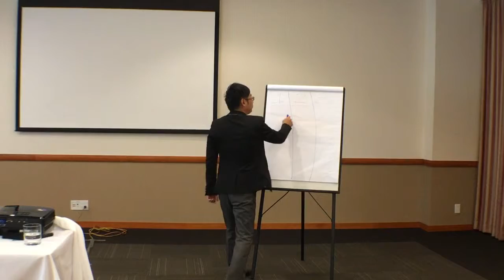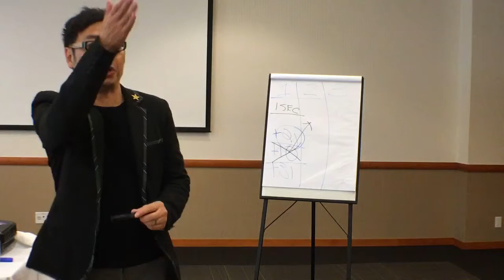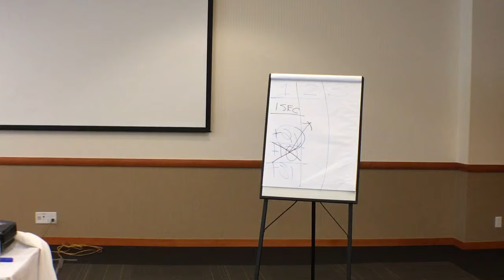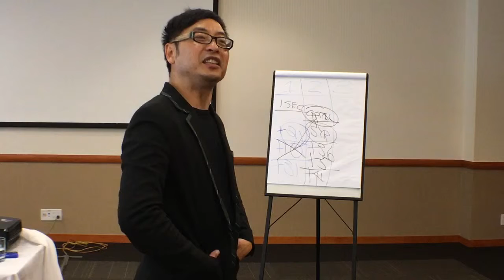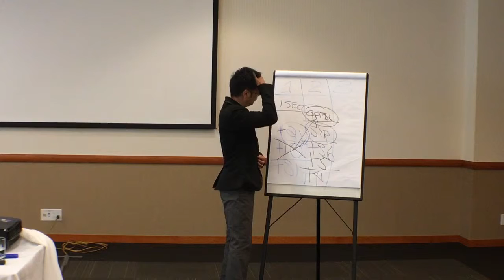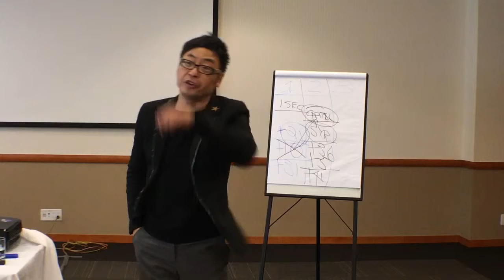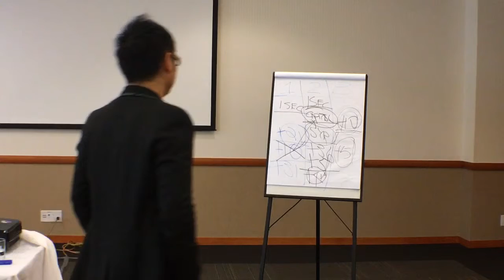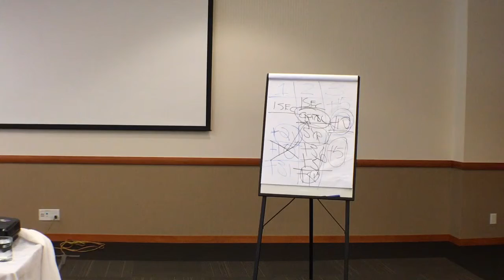ENG POS Part 5 by Philip Cheung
Vancouver, Canada